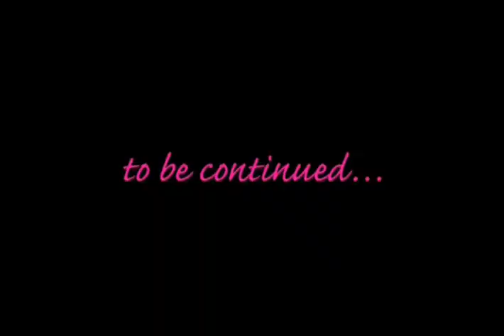Abunai sisters Episode 1 (WTF IS THIS??? ITS SO BAD I DIDN'T EVEN KNOW WHAT TO SAY ABOUT IT)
Okay uhh...I have no idea what this is about. I had to look it up apparently it was some strange publicity thing by some people called the Kano sisters...they though they would make their own "anime"

I'm truly at a loss for words

There is a article explaining more detail.